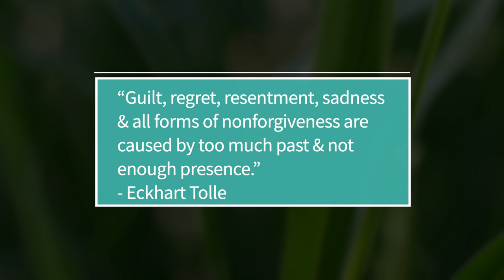Wellness Wednesday June 10, 2020 - Guided Visualization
Eisenhower Middle School, Wyckoff, NJ, ETV